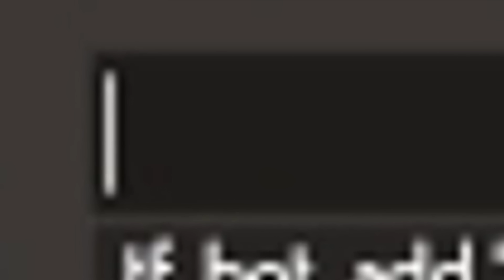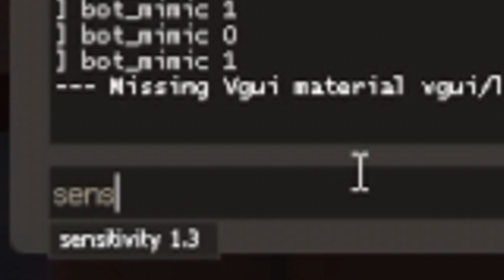Is it possible to trickstab yourself? (Impossible... unless?)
When there were no more backs to stab, there was only one left - Yours.

1. Yakuza 0 OST - Kuze Theme Full Version
2. Yakuza 0 OST -Twin Dragons Full Version (Shibusawa Theme)